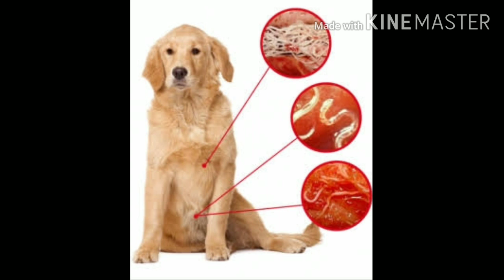How profitable is dog breeding । डॉग ब्रीडिंग कितना फायदेमंद । (Vid-157